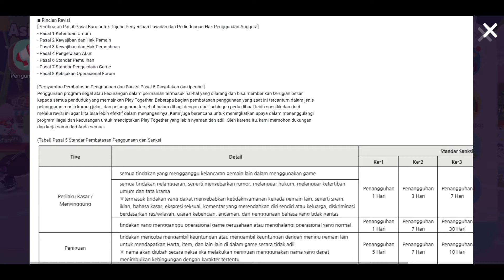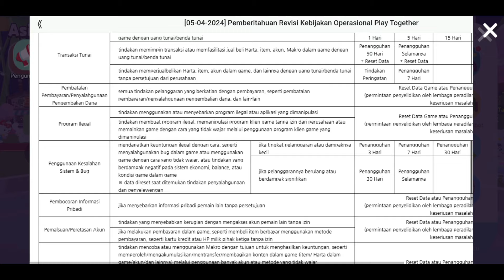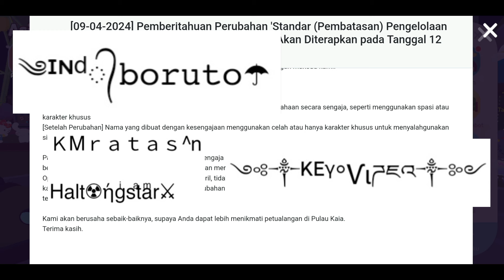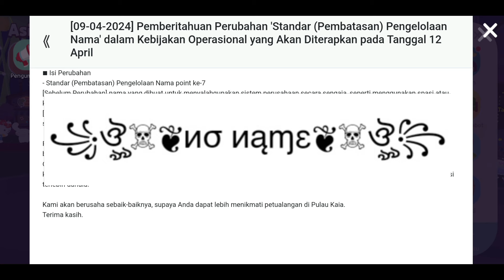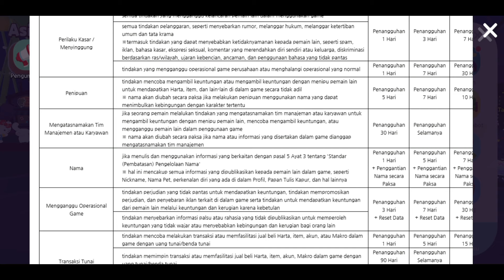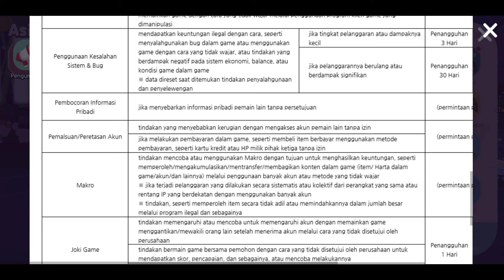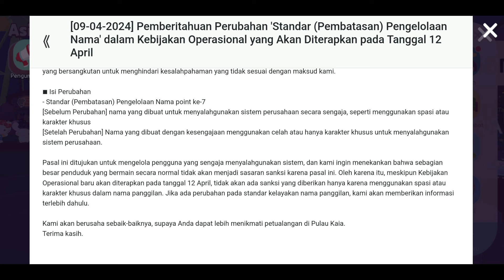UPDATE KEBIJAKAN BARU PEMBERIAN NAMA KARAKTER, PET, KALAU ADA SIMBOL BISA DI BANNED ?, PLAY TOGETHER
Halo Semuanya
Aku Coba Membahas Tentang Kebijakan Baru Pemberian Nama Karakter, Pet, Dll Yang Ada Di Dalam Kebijakan Baru Play Together

Pasalnya Ada Banyak Hal Ya (Teman-Teman Bisa Baca Sendiri, Di Bagian HP,  Klik News.) Disitu Juga Diatur Yang Namanya Joki, Berkata Kasar, Pembelian Yang Gagal, Dsb.

Disini Aku Mencoba Membahas Perihal Nama Yang Boleh Digunakan Atau Yang Tidak Boleh Digunakan Pada Kebijakan Baru Di Tanggal 12 April 2024.